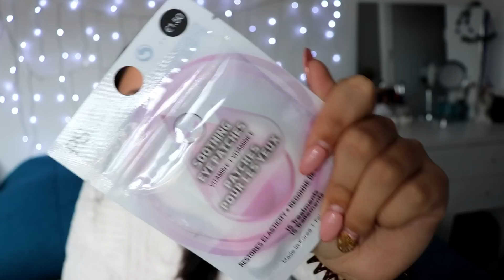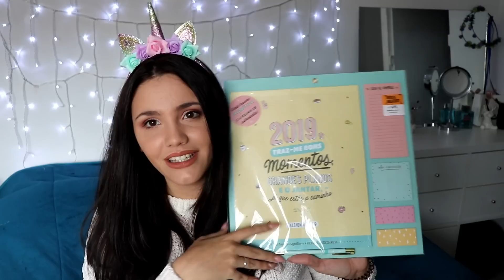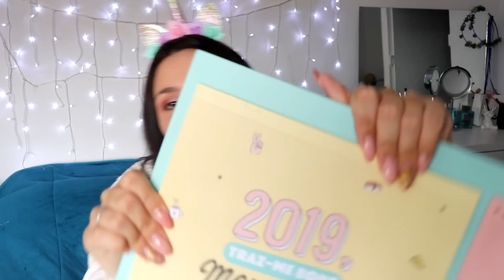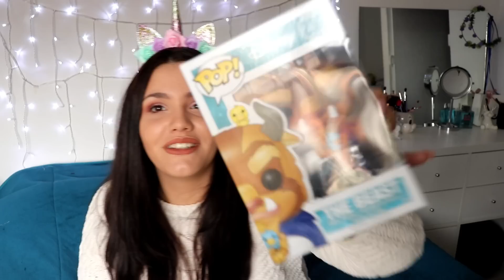HAUL PRIMARK, MR WONDERFUL & FUNKO POP | Vera Saraiva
VÍDEOS NOVOS TODAS AS TERÇAS E SEXTAS !!!